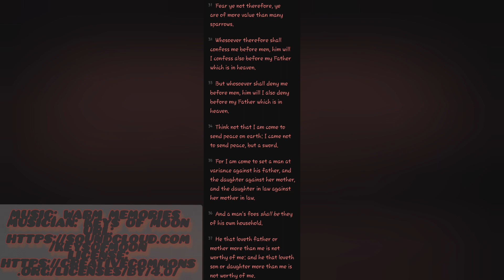January 14,2024: Matthew chapter 10:1-42